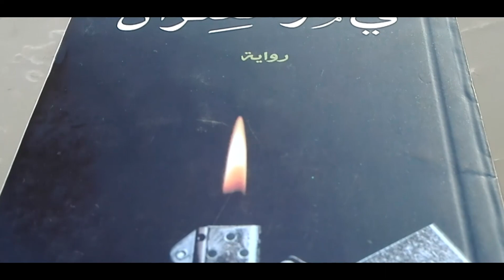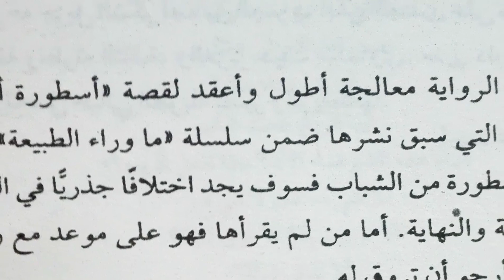رواية فى ممر الفئران - أحمد خالد توفيق - تسبب الإكتئاب !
رواية فى ممر الفئران تعتبر أول وأوحد رواية قرأتها لدكتور أحمد خالد توفيق
وتعتبر تجربة ممتعة بشكل كبير لانها فريدة من نوعها

الموسيقي ..